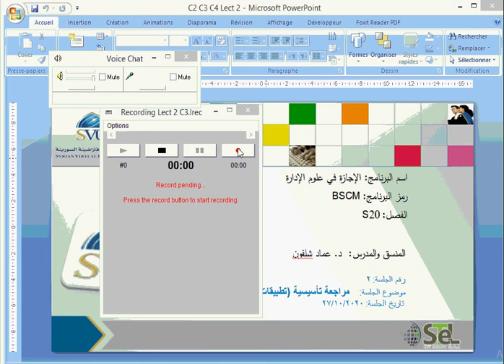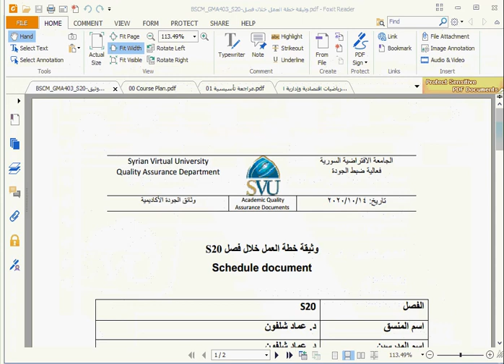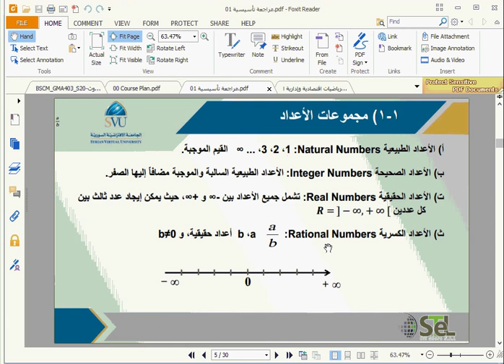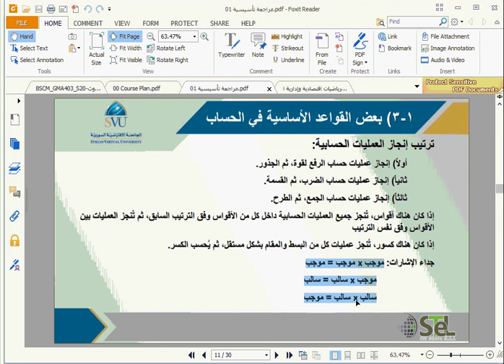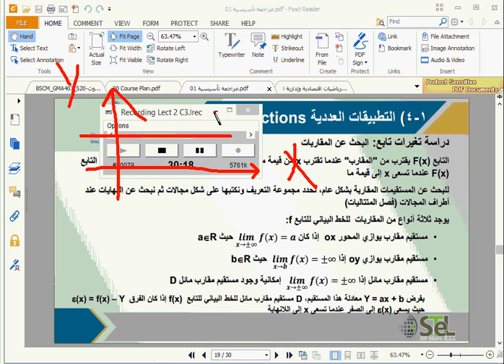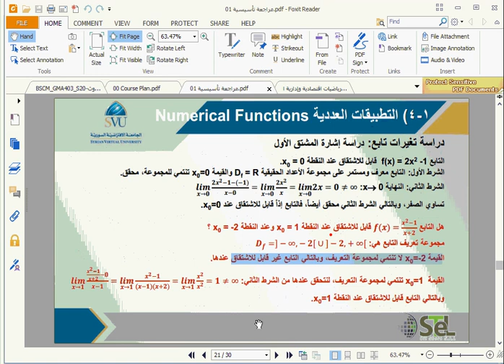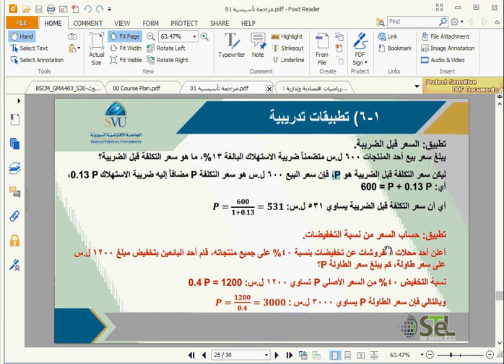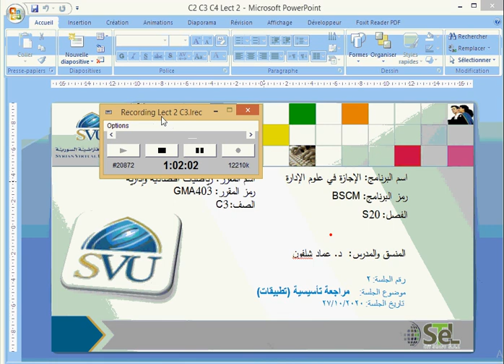BSCM GMA403 C2 S20 S2